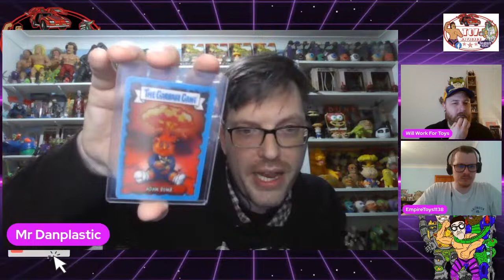TOY DIVISION LIVE 203 THE LAST RIDE. NEC TOY FAIR ROUND UP AND MOVING ON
What can we say guys other than thank you. Thank you for the last 4 years of support with the toy division live streams. Never thought back in 2020 when we started we would be still going. Countless laughs drinks, ice creams and toys.

Le'ts enjoy one last stream and enjoy some toys!

Recapping toy hunting from the NEC Toy Fair and the laughs the day before.